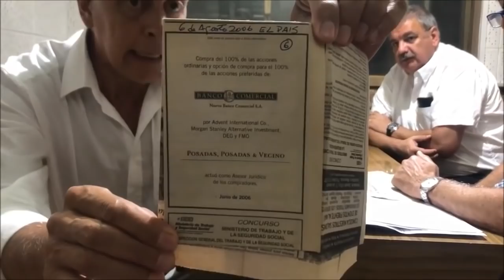LO MEJOR del mejor programa de EL PODER REAL 31/12/18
El Dr. Gustavo Salle, el Dr. Enrique Viana, y el matemático financiero Juan Lluberas. Resumen con lo mejor del mejor programa de la historia de EL PODER REAL, el del lunes 31/12/18.

Los que puedan, ayúdennos a pagar el programa. Es gracias al apoyo de ustedes, que el programa continúa.
Cuenta Abitab 93.886. Nombre "Poder Real".
Gracias!!